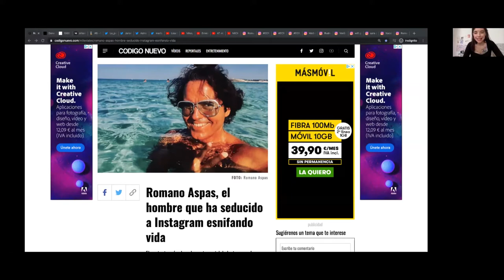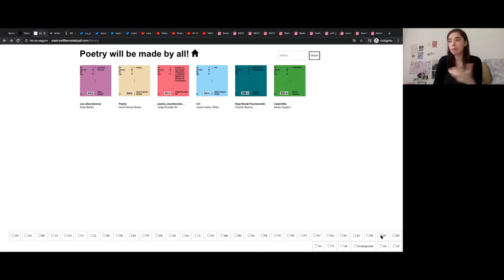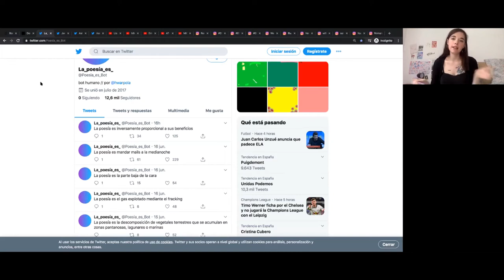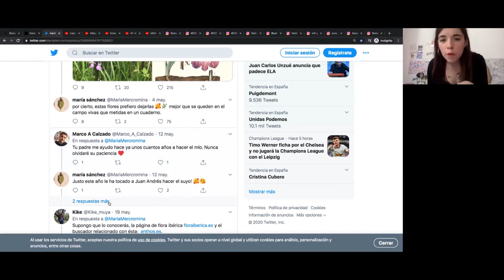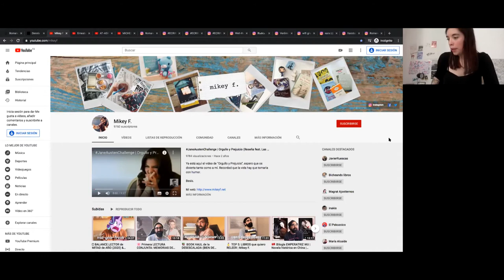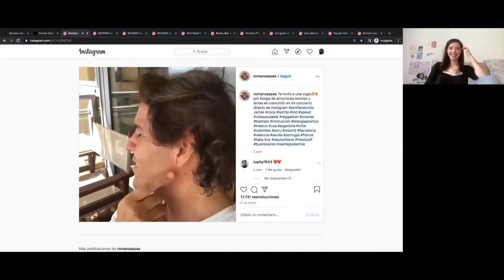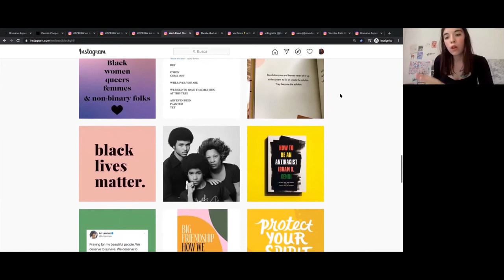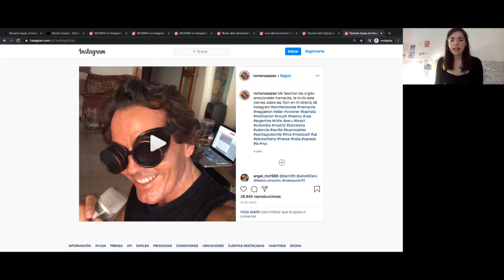Hacer scroll y pasar de página. #2. @lunamonelle | Desbloquear la pantalla 🖥️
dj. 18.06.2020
Fer scroll i passar pàgina. Luna Miguel

És possible publicar un tria-la-teva-aventura als stories? Són les selfies feridores les noves capçaleres de les columnes d’opinió? L’escriptora i narradora Luna Miguel porta fent espeleologia ciber-narrativa des de l’adolescència, quan va saltar a l’arena pública amb un poemari en forma de blog. Com a editora del suplement de llibres PlayGround Books, va saber tensar com ningú allò que entenem com a literatura: fils de Twitter, webcomics i dietaris d’Instagram convivien amb crítiques d'assajos i novel·les en paper. Amb el també escriptor Antonio J. Rodríguez acaba d’impulsar ECRIRW, un assaig col·lectiu i en xarxa sobre el fet mateix d’escriure. En aquesta sessió ens explicarà com moure’ns per aquella prestatgeria intangible anomenada feed.